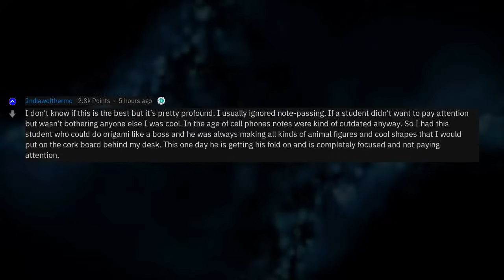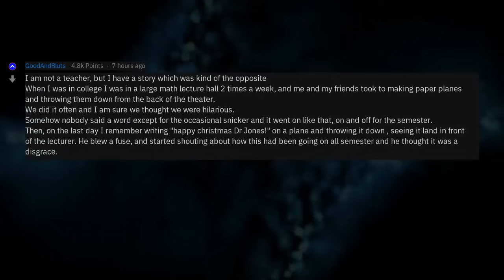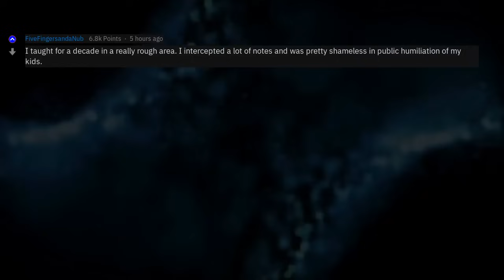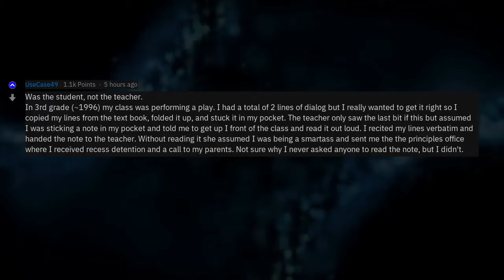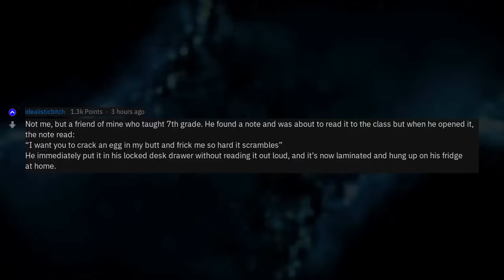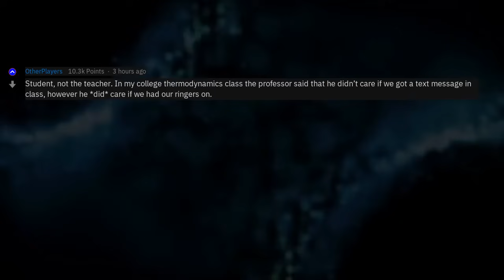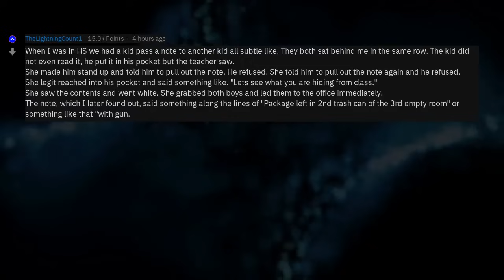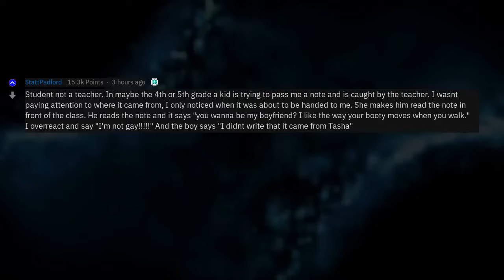Teachers, What Is The Craziest Student Note You've Seen?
Fresh AskReddit Stories: Teachers, What Is The Crazy Student Note You've Seen? --- LIKE AND I WILL UPLOAD MORE REDDIT STORIES!